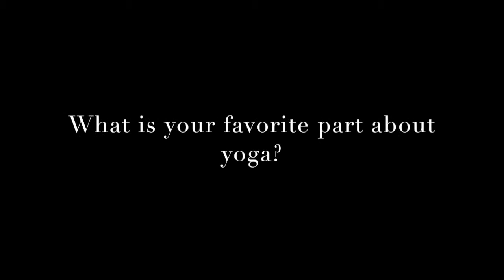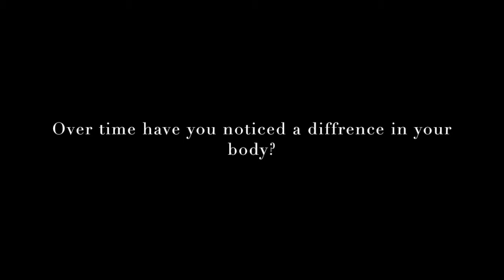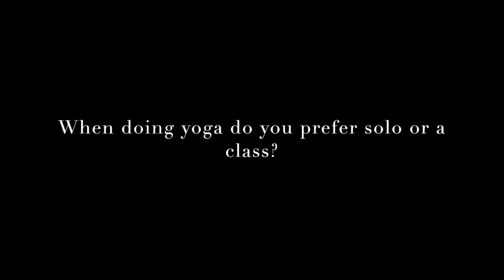Documentary Martin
Yoga Documentary